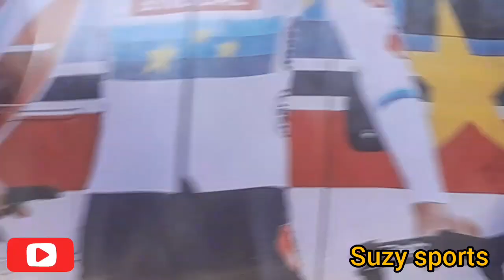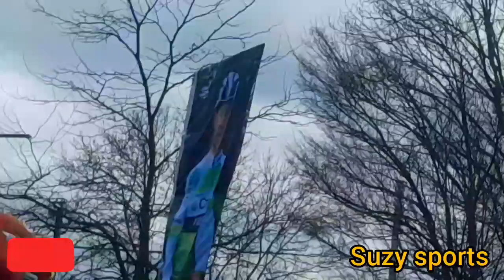Belgium National Cyclo-Cross Championship Winners 2023, Lokeren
Belgium National Cyclo-Cross Championship Winners 2023, Lokeren cycling cyclocross bike #2023